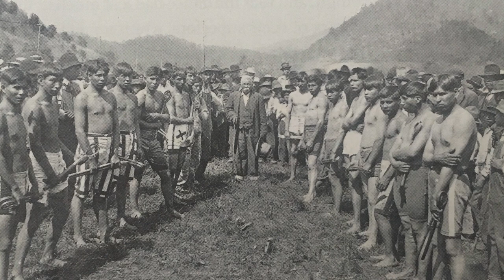The Little Brother of War, Cherokee Stickball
Like many tribes native to the eastern U.S., Cherokees have played stickball for centuries. Cherokee Nation citizen and cultural outreach employee Cole Hogner demonstrates with friends the full-contact sport that inspired lacrosse and also shares how the game evolved from a tool of warfare to a social game open to all.